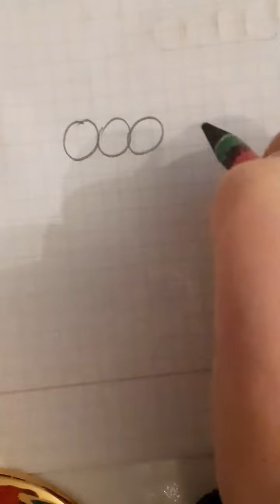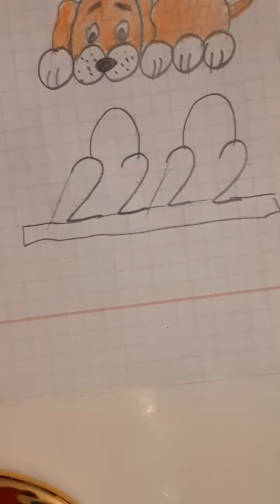Uşaqlar ucun oyredici vidio. it ve quw resmi cekmek. Rahat usulla🙂🙂